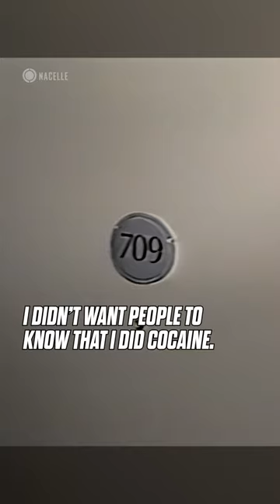The Great Blizzard - Gary Mule Deer Documentary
Show Business is My Life, But I Can’t Prove It l: A Film About Gary Mule Deer , is OUT NOW on Amazon Prime Video, Apple TV, Google Play, Dish, YouTube and more!

The film include appearances from Conan O'Brien, David Letterman, Steve Martin, Jay Leno, Alice Cooper, Jimmie Walker, Vince Gill and more!

Listen to the Comedy Dynamics Daily podcast!

Watch Comedy Dynamics stand-up for FREE on Samsung TV Channel 1338!